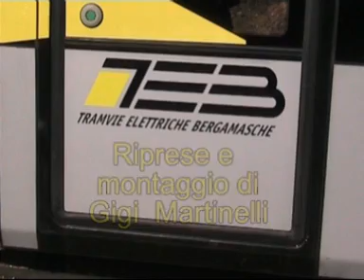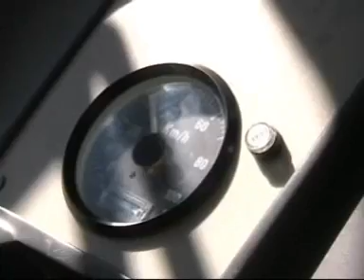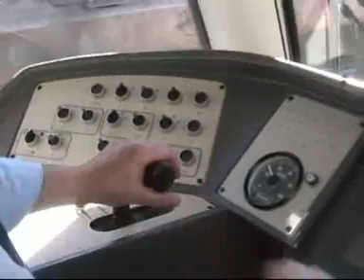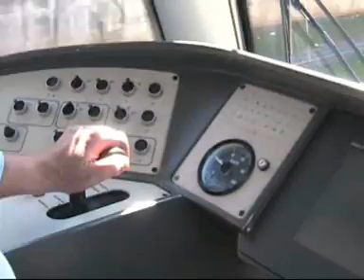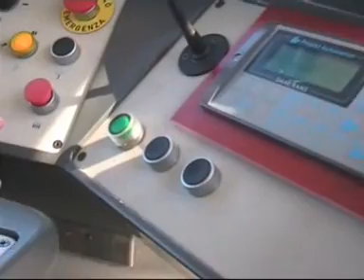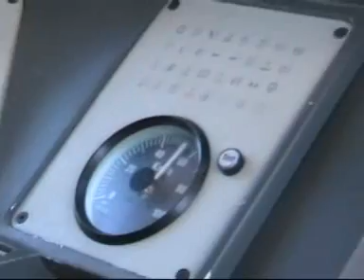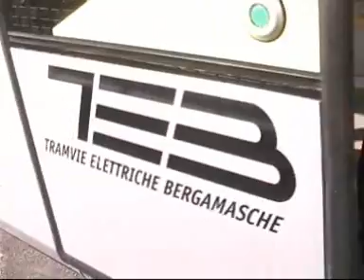5/Prova tram TEB Albino Bergamo 09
Ultime corse prova, fra Ranica e S. Fermo, con... considerazioni a ruota libera sulle ex FVS e sulla nuova metrotramvia TEB.
Il pensiero del fu Maetro Gavazzeni sulle ferrovie delle valli bergamasche.